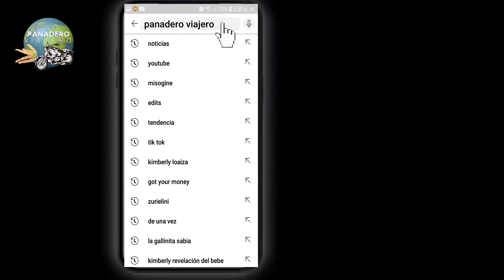GALLETAS Y COYOTAS conmemorativas al 16 de septiembre de panadería CUTAPAN